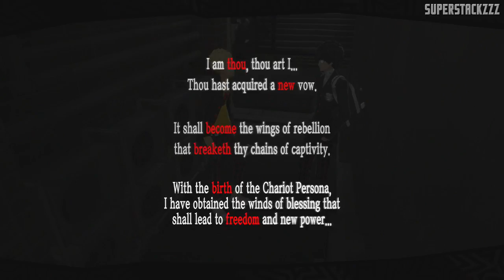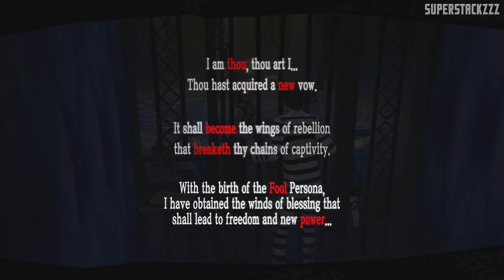Persona 5 English Story Walkthrough Gameplay Part 6 RYUJI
Persona 5 is a role-playing video game developed by Atlus for the PlayStation 3 and PlayStation 4 video game consoles. Persona 5 is chronologically the sixth installment in the Persona series, which is part of the larger Megami Tensei franchise.

Persona 5 takes place in Tokyo, and follows a silent protagonist after their transfer to the fictional Shujin Academy after being put on probation for an assault he was falsely accused of. During the course of a school year, he and other students awaken to their Persona powers, become masked vigilantes dubbed the "Phantom Thieves of Hearts", and explore the supernatural Palace realm to steal ill intent from the hearts of adults.
If you enjoy the video be sure to leave a like :)